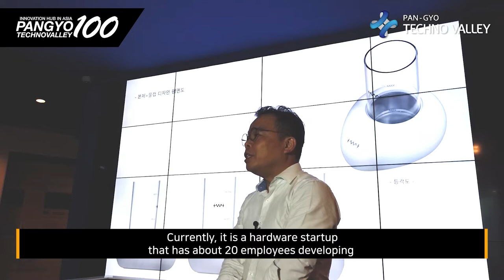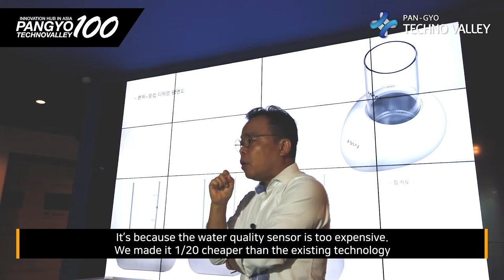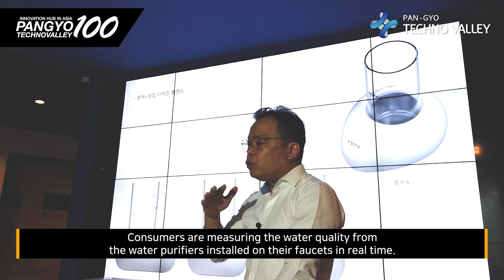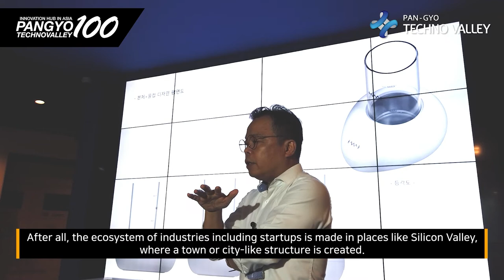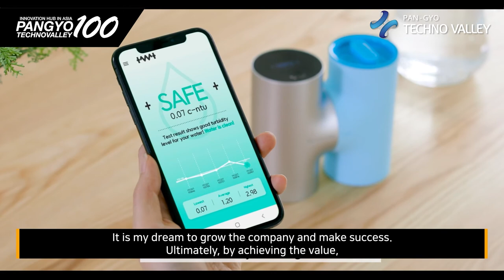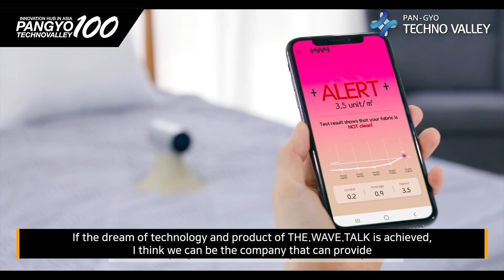[100 Companies in Pangyo Techno Valley] the.wave.talk informs the standards of “healthy water”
- Its world's first household turbidimeter won the CES2020 Innovation Award
- Launched home water quality measurement sensor SensCup and Bacometer, the microbial diagnostic equipment

In the wake of the Incheon Red Tap Water Incident, a concern of the entire public, the government announced comprehensive measures for sanitation of tap water, such as improving water purification facilities and strengthening operation management. However, can even water made clean at a water purification plant be safely and cleanly supplied to each household from 200,000 km long water pipes across the country? Also, how is the water pollution caused by old water pipes managed? Are there any sensors that can easily measure the quality of tap water at home? The company that solved this problem is THE.WAVE.TALK. It has developed the world's first IoT water sensor "SensCup" and household turbidimeter.

Founded by technology investment from KAIST in July 2016, THE.WAVE.TALK is a hardware startup that develops IoT water sensors and in vitro diagnostics (IVD) bacteria sensors. The company has developed a sensor that detects, quantifies, and classifies bacteria and other fine-sized particles in collaboration with KAIST. With the patented hardware CSMS (Chaotic Scattering Material and Structure) and data analysis software as the core technologies of the sensor, it is about to release the IoT water sensor SensCup and the quick microbial diagnostic equipment Bacometer.

SensCup is an IoT water sensor that measures the turbidity, an indicator of water pollution, within 10 seconds, and inspects the total amount of foreign substances in the water. When you put a glass filled with water in SensCup, the laser analyzes the water quality and notifies if the turbidity exceeds the limit. This sensor, which can measure turbidity as small as 0 to 4 NTU, displays the red signal when the turbidity exceeds 0.5 NTU, the water quality standard set by law. This can be checked through the mobile app.

Tap water can be contaminated in the process of transferring from the water purification plant to home through the water supply pipe. Even if the water quality turbidity standard set out by WHO of 0.5 NTU is exceeded, it is difficult to check with the naked eye, and there is no sensor that prevents people from drinking contaminated water at home. To solve this problem, THE.WAVE.TALK has developed SensCup, a home water sensor that allows anyone to check water quality anytime, anywhere."

Along with SensCup, THE.WAVE.TALK is also releasing the Bacometer. It is a professional in vitro diagnostic (IVD) device for quickly examining microorganisms. Usually, it takes several hours to perform UTI tests, but with Bacometer, results can be found out within 30 minutes. "Bacometer can quickly produce results within two hours even for experiments such as the antibiotic resistance test (AST)," said CEO Kim. He then continued, "As the clinical trial for Bacometer is completed, our technology will be proven, and this will have a great impact in many industries including the medical industry."

"We want to become a startup company that saves the most lives on the planet by quickly detecting bacteria and other contaminants in our daily life," said Kim. THE.WAVE.TALK entered the finals at Future Food Asia May last year, and in January of this year, it was awarded CES 2020 Innovation Award for its IoT water sensor. THE.WAVE.TALK's products can be provided to a variety of fields, general consumers, and industries (hospitals, laboratories, etc.) that need to quickly detect bacteria as well as government facilities that manage the water supply system.

The company is also planning to introduce SensTap, a real-time water quality data collector to be installed on a water purifier or faucet in 2021. The main reason for the red tap water crisis in Incheon and the defective tap water occurring in various areas is that there is no data sensor to monitor the process of supplying for home use. If a data sensor for water quality management is installed on the faucet, consumers would be able to safely drink water because they can check the water quality in real-time in the cloud, and suppliers can diagnose the cause of the problem early and prevent future water problems in advance.